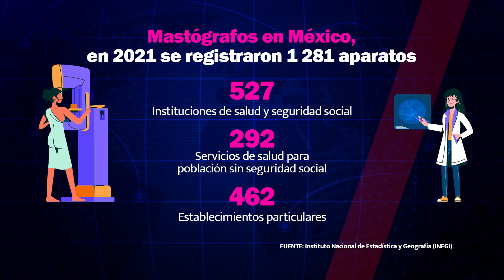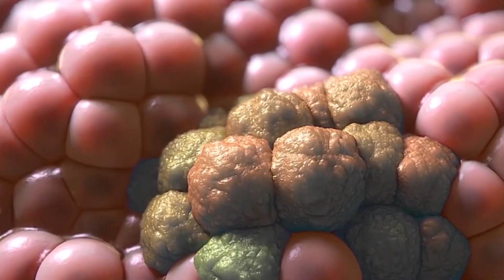Se requiere inversión para la detección de Cáncer de mama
La detección oportuna del cáncer de mama puede aumentar el tiempo de sobrevida de un paciente, sin embargo, la falta de equipos especializados para su detección puede retrasar el diagnóstico; en el caso de la Jurisdicción Sanitaria 2 con sede en Tuxpan que brinda atención a la población de 13 municipios, no cuenta con un mastógrafo, por lo que se tienen que desplazar a la ciudad de Poza Rica sede de la Jurisdicción Sanitaria 3, ocasionando la saturación de citas.